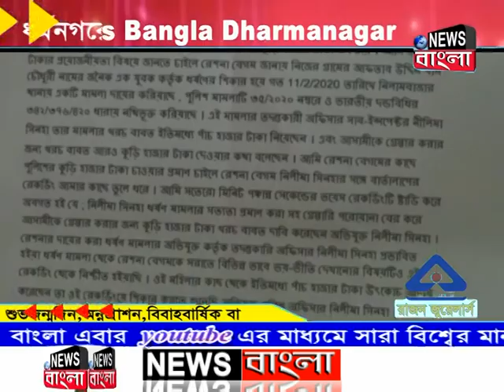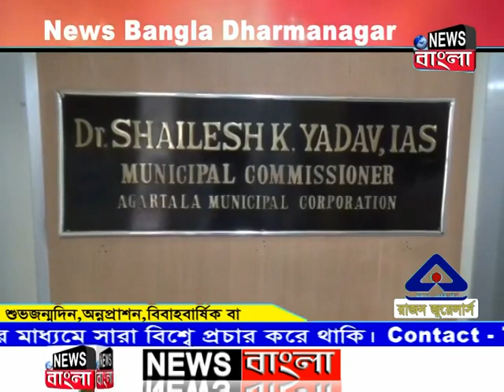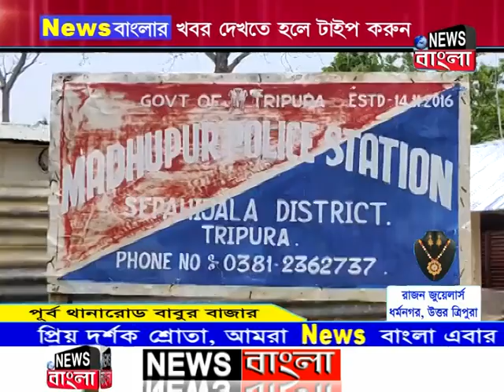News Bangla | দুপুরের সংবাদ | 27-05-2020